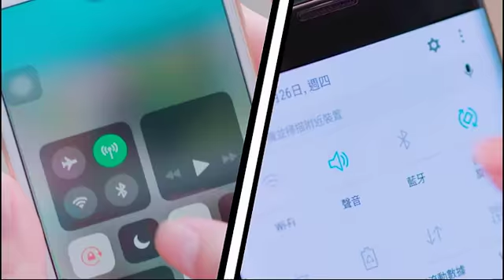記者三日兩夜西貢露營+行山45公里 上落天梯攰到一秒瞓着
【專題籽：港情講趣】
「辛苦上山為了甚麼？當然是為了下山。」這句話看似自討苦吃，卻是貼切地形容了這三天走過的起伏。早前記者Phoebe和運動型藝人余曉彤（Hidy）參加由戶外品牌Fjallraven舉辦的Fjallraven Classic的瑞典北極圈徒步之旅。這活動在2012年起源於瑞典，先後在瑞典北極圈等地舉行，目的是鼓勵更多人接觸大自然。首個亞熱帶站來到香港，今次記者Sa與Hidy同行，在三日內走完大上大落的45公里。